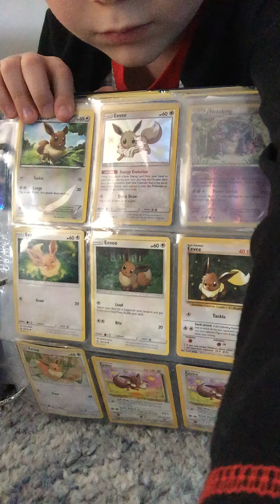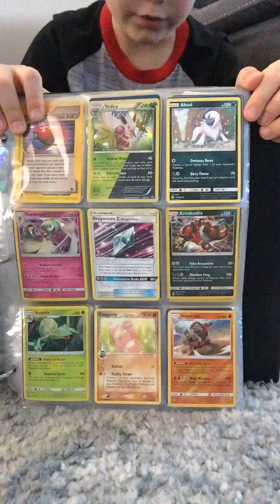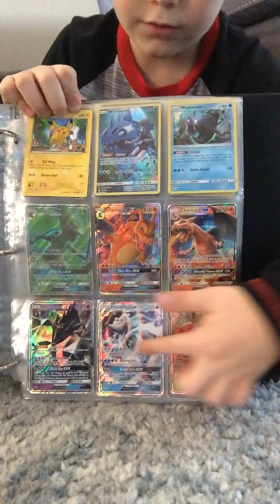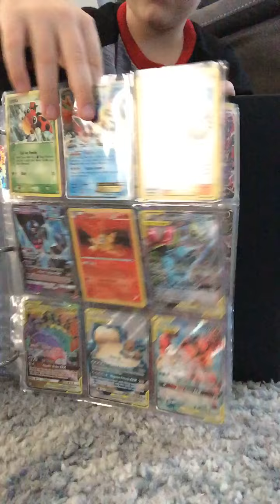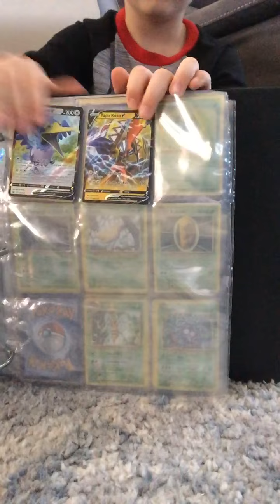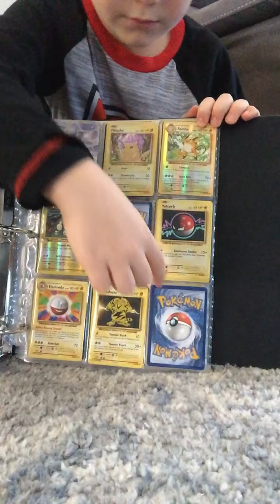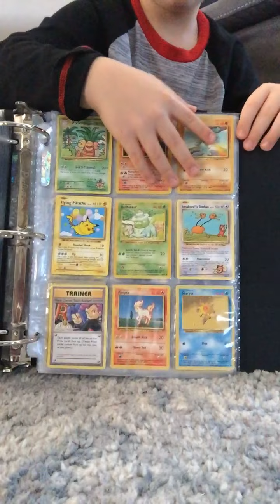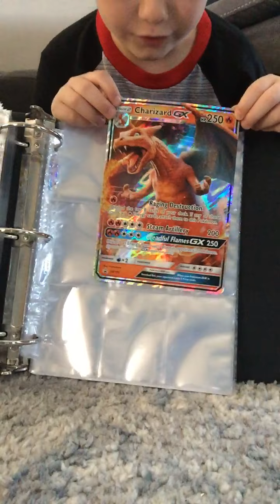Little bros Pokémon binder.